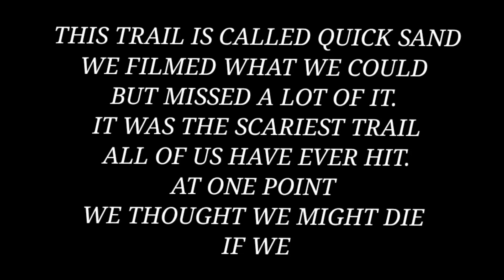SXS Videos Attack Hot Springs ORV Park in RZR Buggies, Talons, and Full Body RZR'S. DAY 1.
We are back for more action! The action you'll see is Day 1 of an insane weekend. This was the first ride I filmed and drove all by myself and I definitely missed my wife Loren! Loren is pregnant with our little boy and cannot ride for awhile so I gave it my best!
We headed down to Hot Springs ORV Park and hooked up with some new folks and some of the OG Crew. We also had some special guests ride along 😎.
Billy Kamm from @BlownBudgetOffroad joined the crew and Pro SXS racer Alex Bittick joined the fun as well.
Some of the new folks even had Talons. it was my first time riding with a Honda Talon. it was cool to see them hit some of the same obstacles we ride in the buggies.

Billy added to the filming for their channel. Billy was able to catch a lot of me in my buggy action that I was unable to get.
Blown Budget Offroad is an amazing channel and all offroad enthusiasts should check out their content.